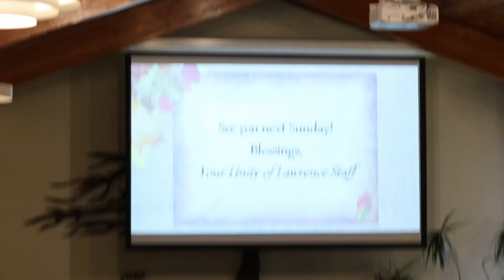November 19th 2023, "You are Loved" Jay Pryor